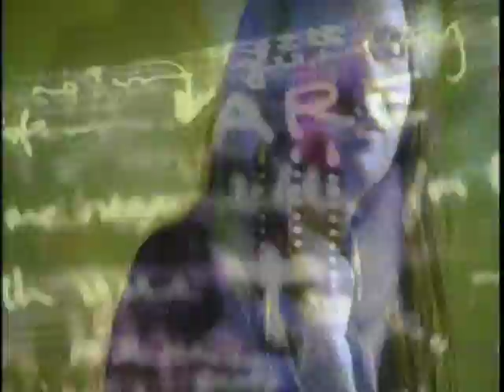Mr BIG 『Stay Together』